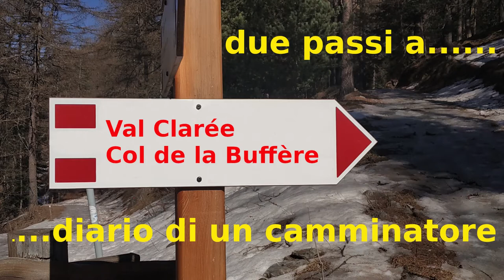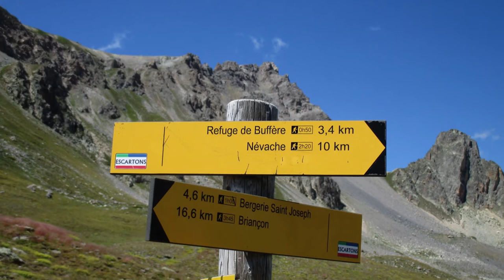Val Clarée Col de Buffère - SLOW LIVING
Un escursione in Francia in val Clarée su fino al colle della Buffère.